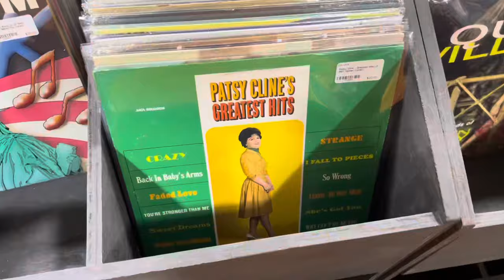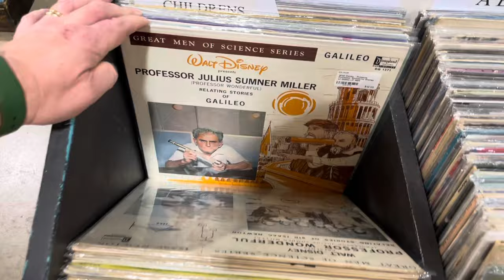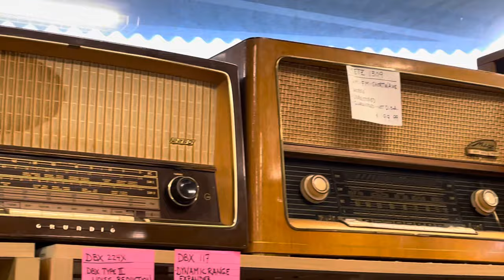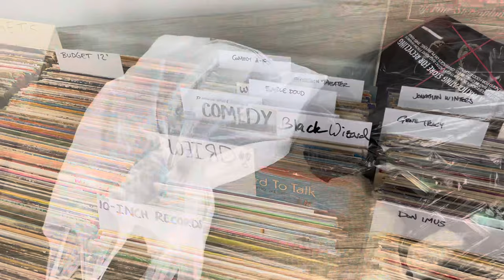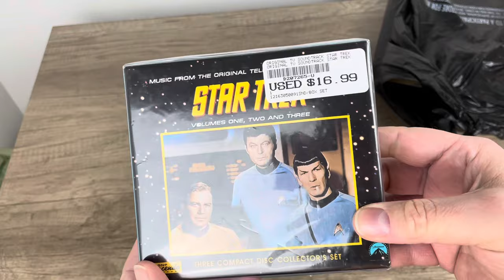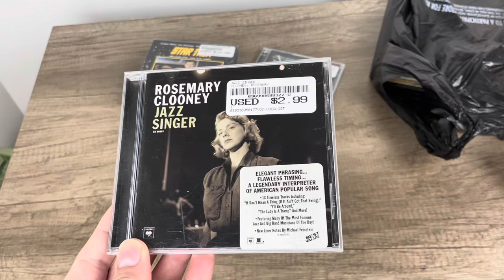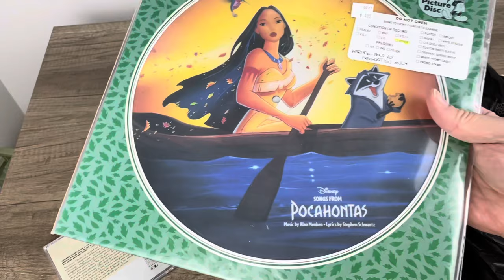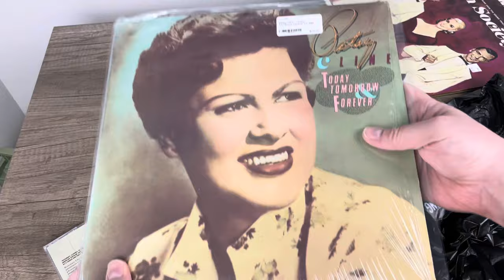Let’s go shopping for vinyl! Is this the best record store ever?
Come along with us on a fun day of crate digging and treasure hunting!

What’s records are YOU looking for next?